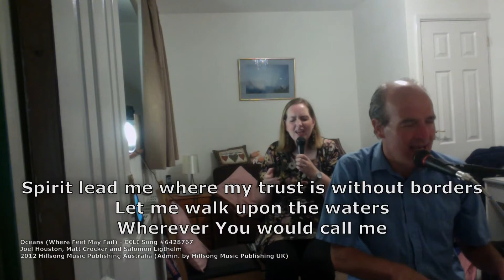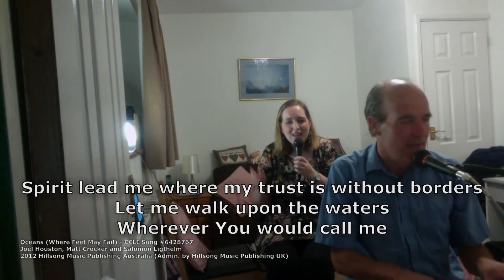Oceans (9 August part 2)